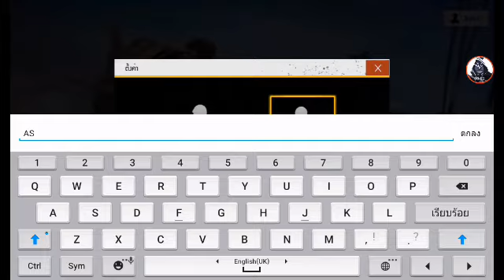คนโหดซ้าตายย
เกม